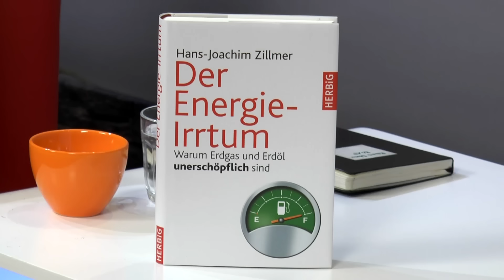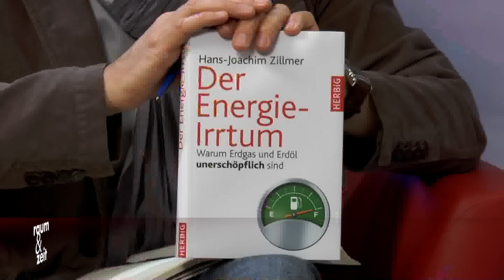Hans-Joachim Zillmer: Die Erdöl-Lüge (raum&zeit Studio Talk)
Spricht man über Erdöl, ist die landläufige Meinung, dass es sich dabei um eine Substanz fossilen Ursprungs handelt. Folgt man dieser Theorie, ist klar, dass dieser Rohstoff über kurz oder lang zur Neige gehen muss. In Wahrheit ist der Entstehungsprozess von Erdöl jedoch bis heute nicht eindeutig geklärt.
Bereits im Jahre 1973, während der sogenannten „Ölkrise“, sagten Experten voraus, dass die Erdölvorräte im Jahre 2000 erschöpft sein würden – ein Trugschluss, wie wir heute wissen. Das einzige, was sich seitdem eklatant geändert hat, sind die ständig steigenden Ölpreise. Dies ist auch der Grund, warum die Drohkulisse eines baldigen Endes des Erdöls weiter aufrechterhalten wird.
Der Bestsellerautor Hans-Joachim Zillmer hat intensiv über die Ursachen dieses Betrugs geforscht. Seiner Meinung nach regenerieren sich die Erdöllagerstätten ständig, sodass es heute mehr Erdölvorräte gibt als je zuvor. Im raum&zeit Studio Talk erläutert er, welche wirtschaftlichen und politischen Interessen hinter der bewusst falschen These von der „endlichen Ressource Erdöl“ stecken.